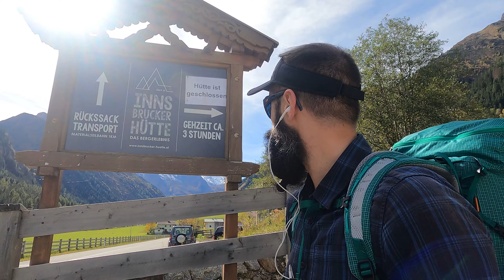Innsbrucker Hütte (2369 m) und die Bestrebung zum Habicht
Der Habicht ist ein imposanter Aussichtsberg in den Tuxer Alpen, der bei vielen Wanderern beliebt ist und häufig begangen wird.  Der Habicht ist eher eine Bergwanderung mit einigen leichten Klettersteigpassagen als eine anspruchsvolle Hochtour. Es ist nicht erforderlich, Seile, Pickel und Steigeisen mitzunehmen.
Übrigens hat der Name "Habicht" nichts mit der Vogelart zu tun, sondern leitet sich vom Begriff "Hoager" ab. Dieser Begriff deutet wahrscheinlich auf das "Heigen" (Heuen) hin, da man tatsächlich abschüssige Bergwiesen an seinem Fuß findet.